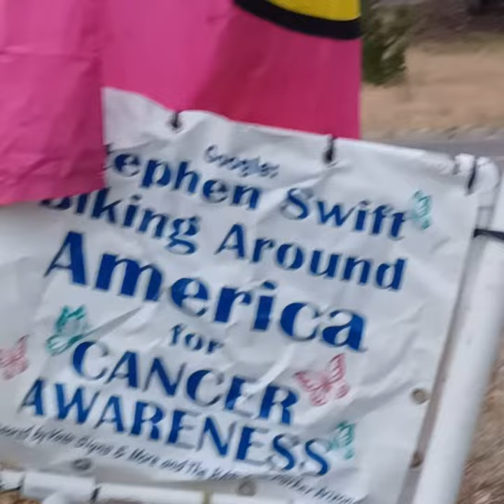Stephen Swift biking to end cancer